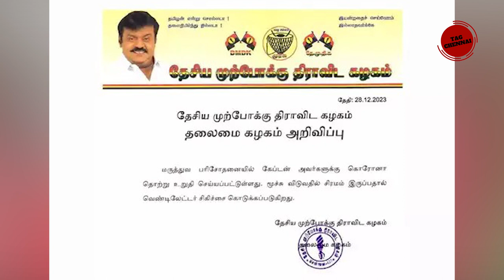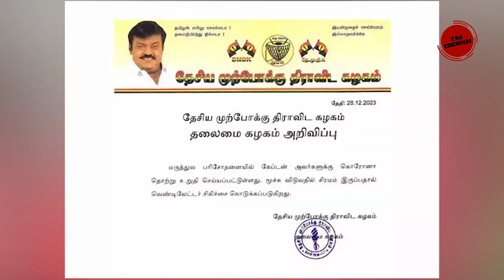கேப்டன் விஜயகாந்த் காலமானார்- கடும் துக்கத்தில் தமிழக மக்கள்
விஜயகாந்துக்கு கொரோனா: மூச்சுவிடுவதில் சிரமம் - வெண்டிலேட்டர் சிகிச்சை!

விஜயகாந்தை இப்படியெல்லாம் கஷ்ட்டப்படுத்தாதீர்கள்!! பிரபல இயக்குனர் வேண்டுகோள்